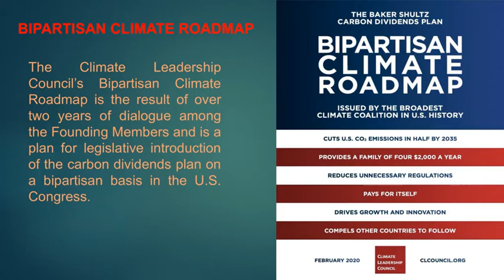Climate Leadership Council Ted Talk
Climate Leadership Council Chairman & CEO Ted Halstead introduces our transformative climate solution based on the conservative principles of free markets and limited government. Learn more about how our cost-effective and equitable climate solution.